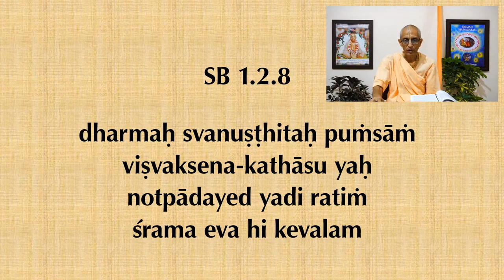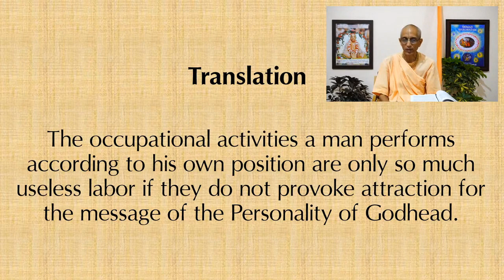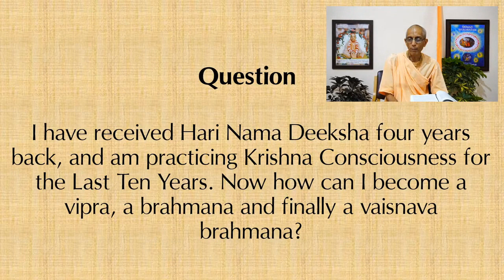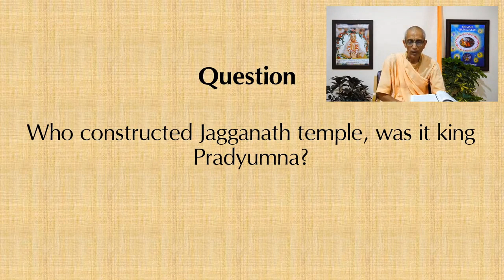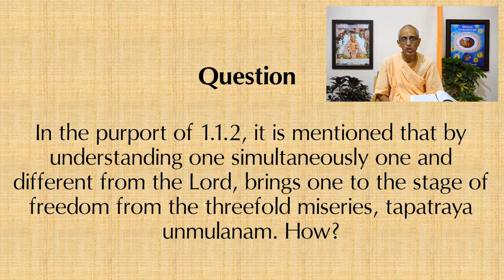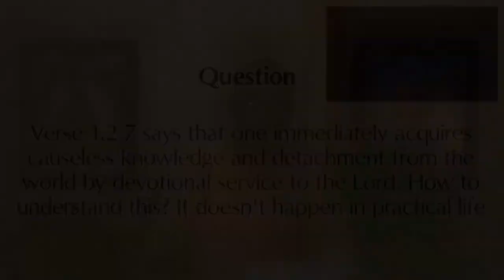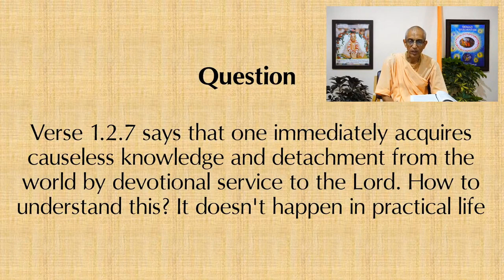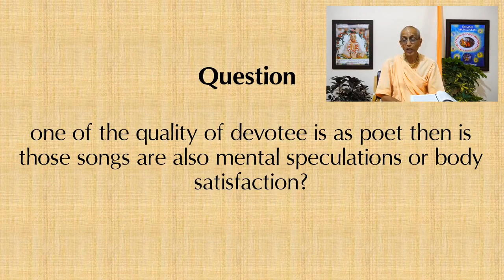Daily Evening Bhagavatam Discourse | HH Stoka Krishna Swami | SB 1.2.8 | 11-05-2021